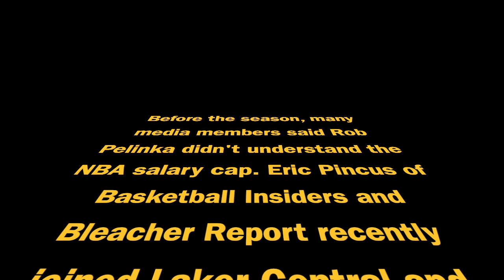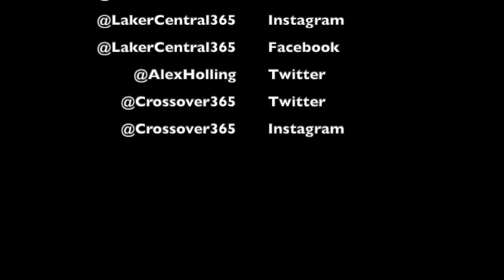Media hates Rob Pelinka and the Lakers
I'm sure you all remember all the media stories about Lakers VP of Basketball Operations Rob Pelinka not understanding the NBA salary cap. Noted "capologist" Eric Pincus from Bleacher Report and Basketball Insiders cam eon Laker Central and I asked him about this because he covers the Lakers. He shared a little known story about how Rob helped end the 2011 NBA lockout, thus proving all the talking heads wrong.
In this video, you'll hear that clip featuring Eric and all the media members who went after Rob when Magic Johnson stepped down. The full podcast will be available on November 4th at @12am eastern time on Apple Podcast, Spotify, Stitcher, and Tunein.